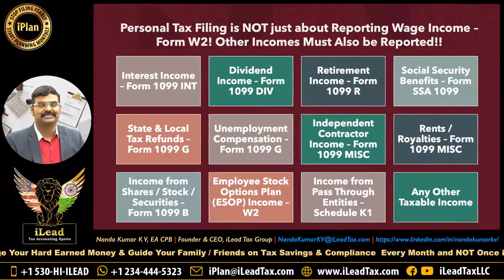Did You Report All The Incomes Earned During The Year?